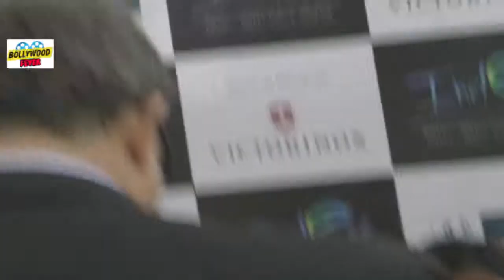Zarine Khan Inauguration 27th Edition Of India's Leading International Interiors Exhibition Connoiss